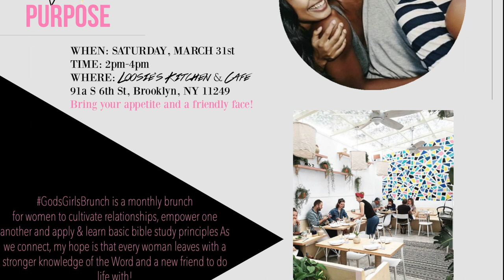GODSGIRLSBRUNCH, IS IT HAPPENING?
GodsGirlsBrunch BRUNCHINGwithPURPOSE- 💕 3 months back I had the desire to start a monthly brunch to bring women together to study the word, encourage one another, and have transparent conversations. So happy that’s it’s finally happening.Every month will be a different focus. Thank you for everyone that showed interest when I first mentioned this on YouTube & Facebook. I prayed about this and despite the fear, God is going to be God. He is faithful! Can’t wait 🤗👌🏾.